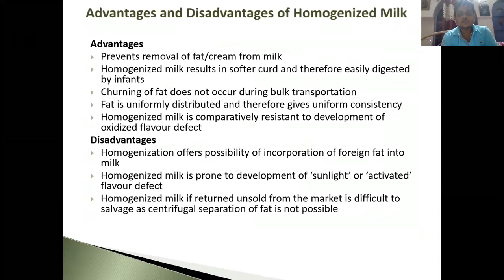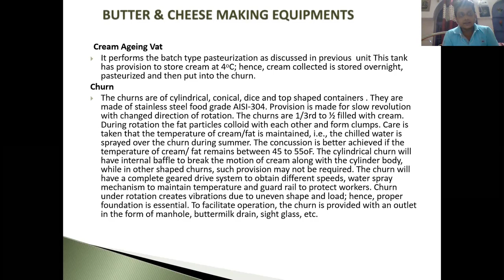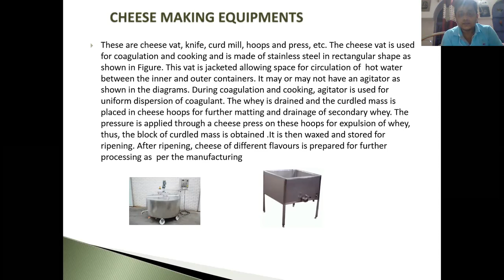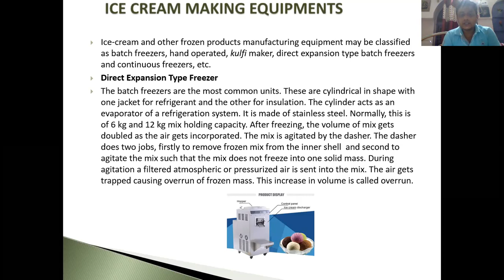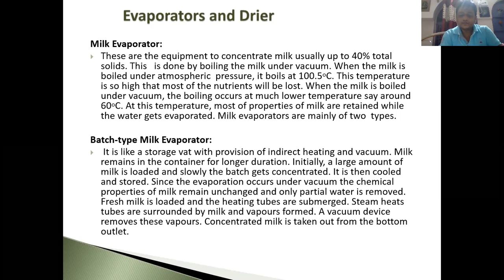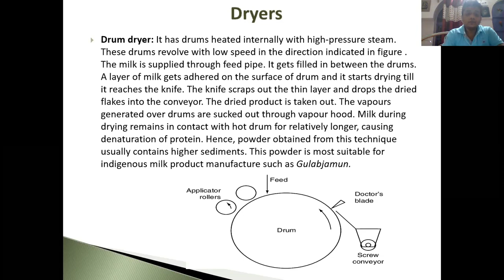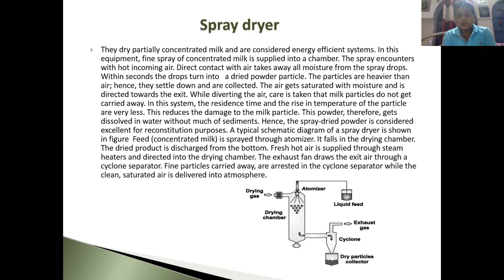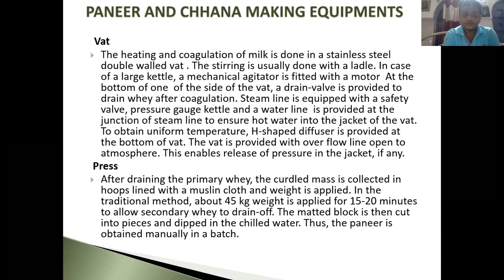Dairy Technology,Unit 2 Butter, cheese, ice cream,paneer equipment(Food Processing Technology,Sem 5)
Department-Food Processing Technology
Subject: Dairy Technology
Year:- 3rd Year
Semester:- 5th
Unit: 2
Topic:- Butter, cheese, ice cream, paneer equipment
Prepared By:- Parthasarathi  Pandit
Institute:- Sheikhpara A.R.M Polytechnic